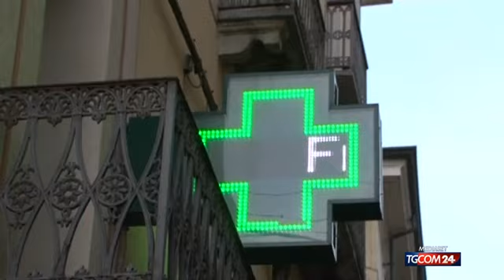Qualità della vita, la provincia in cui si vive meglio è Udine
Secondo la 34esima edizione del rapporto sulla qualità della vita de "Il Sole 24 Ore", la provincia italiana in cui si vive meglio è quella di Udine. È la prima volta che la provincia friulana sale sul gradino più alto, entrando così nella storia della classifica che misura il benessere della popolazione, dopo essersi piazzata tra le prime dieci solamente tre volte dal 1990 a oggi. A chiudere la classifica è Foggia.